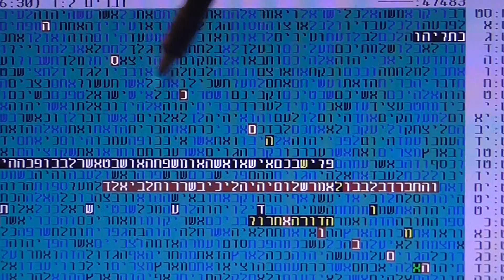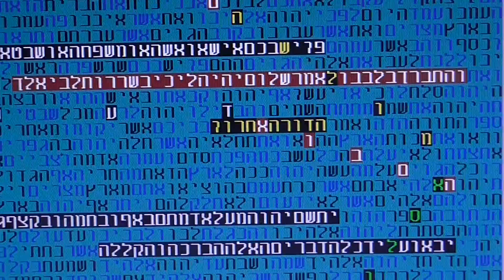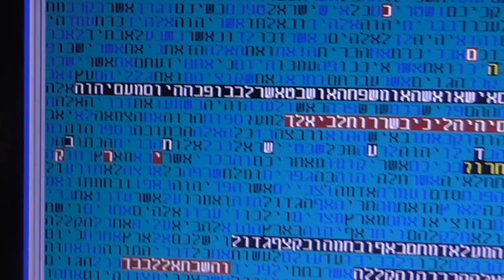הסכם שלום בתשע"ד בקודים בתורה גלזרסון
הסכם שלום  בתשע"ד בקודים בתורה